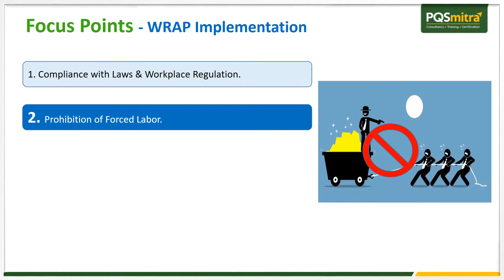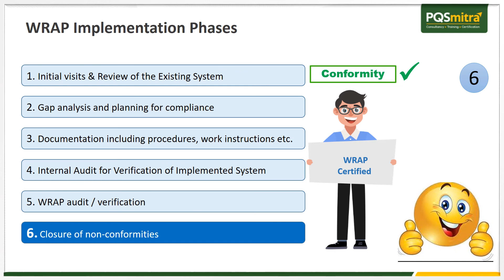WRAP - Worldwide Responsible Accredited Production Basic Introduction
Worldwide Responsible Accredited Production (WRAP), formerly Worldwide Responsible Apparel Production, is an independent, objective, non-profit team of global social compliance experts dedicated to promoting safe, lawful, humane and ethical manufacturing around the world through certification and education. PQSmitra Team helps organizations to implement the requirements of WRAP in most simple and systematic manner. This video will explain the following Points
1. About WRAP
2. Benefits of WRAP
3. Focus Points of WRAP
4. WRAP Implementation Phases